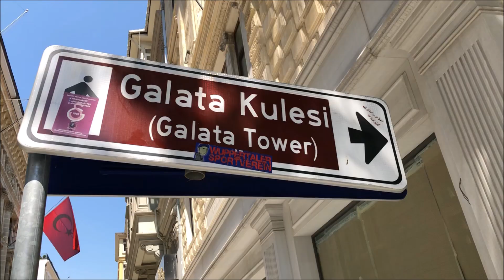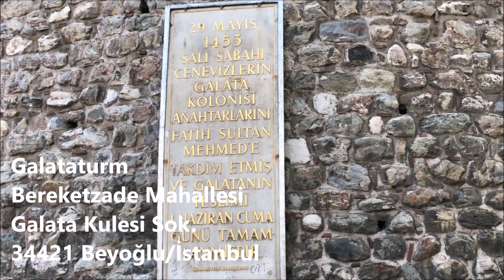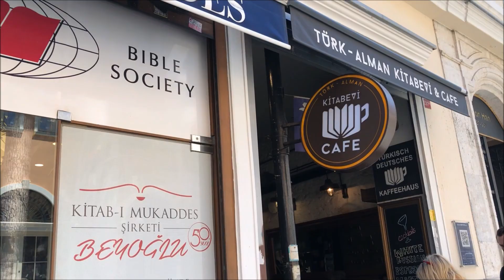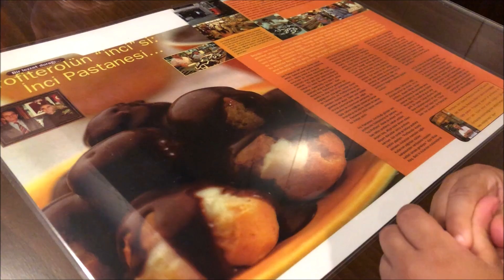Istanbul Street Food VLOG #3 Der beste PROFITEROLE + FEUCHTER BURGER am Taksim Platz